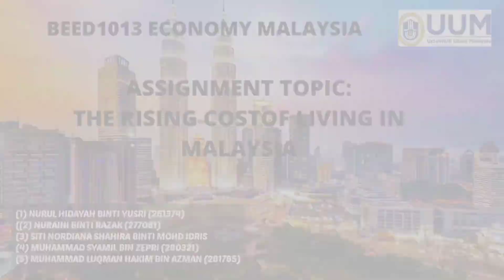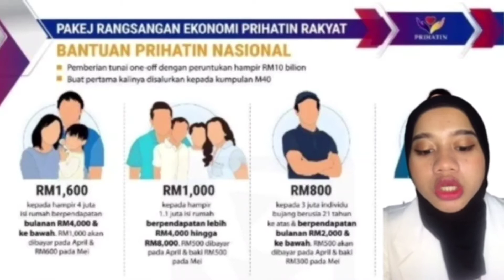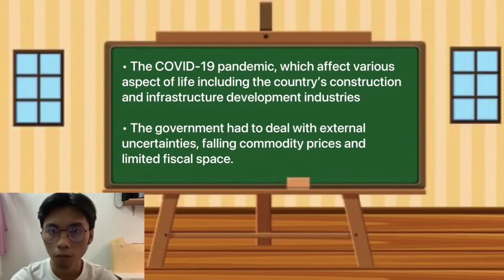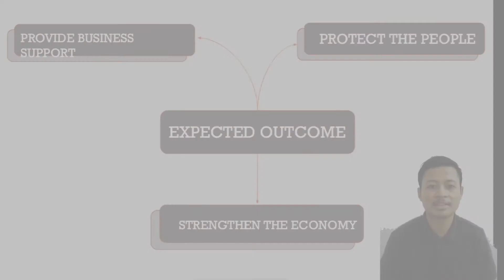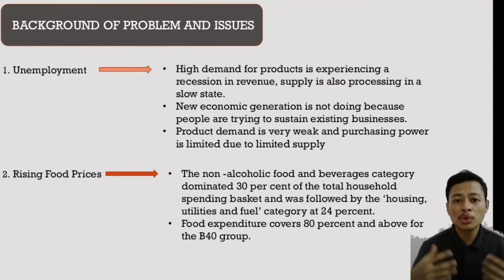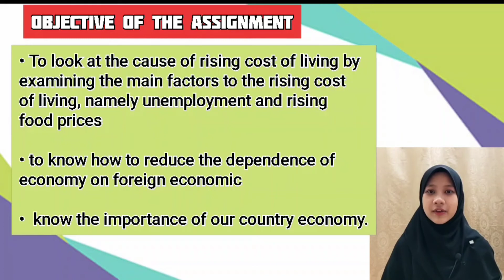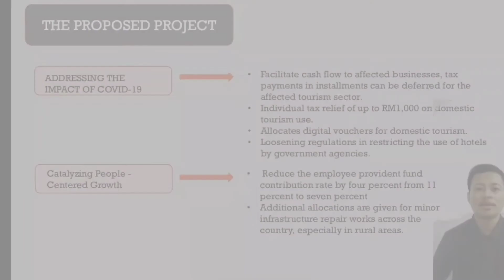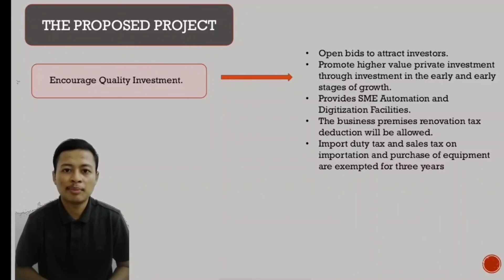BEED1013 MALAYSIAN ECONOMIC VIDEO PRESENTATION 2021 (groupE)